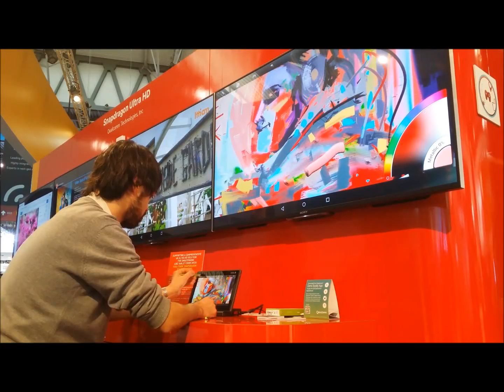ART RAGE SPEED DIGITAL PAINTING BY JAVIER G. PACHECO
MWC Mobile World Congress 2015